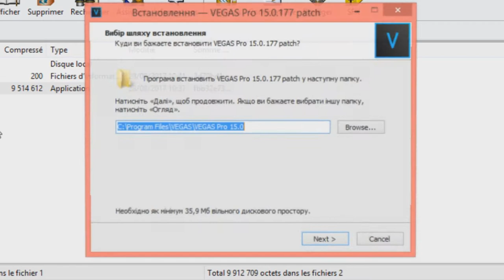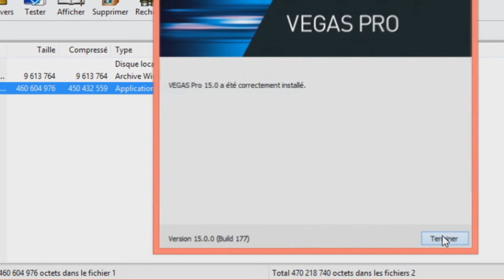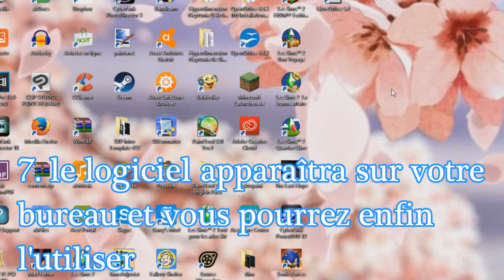[lisez la description] tuto installer sony vegas pro 15 hacker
les liens pour télécharger winrar et sony vegas pro 15 sont ci-dessous (pas de virus):

si vous vous demandez pourquoi sony vegas n'apparaît pas sur mon bureau durant le tuto c'est parce que je l'avais déjà téléchargée
◣Stalk me◥
the characters are owned by sega